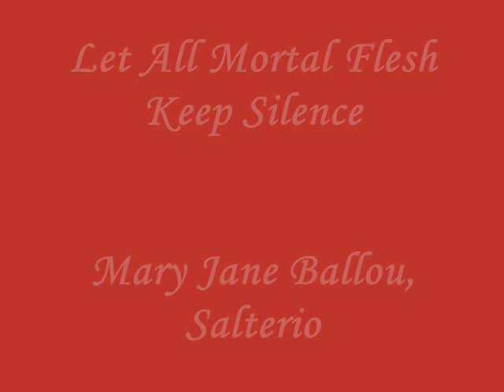Let All Mortal Flesh Keep Silence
Arranged and performed by Harpist/Salterist Mary Jane Ballou on her French salterio (cithare). From the album, "At Midnight in Bethlehem."